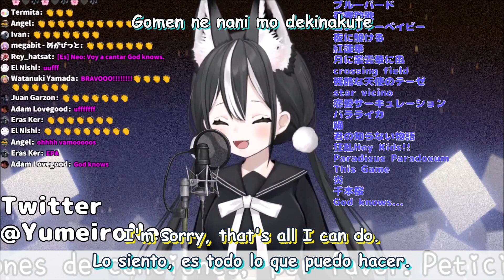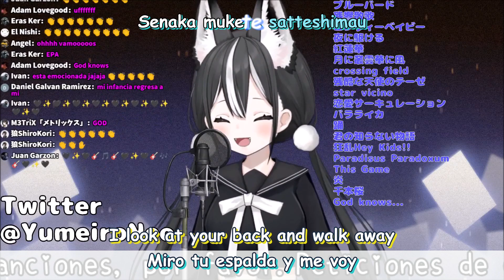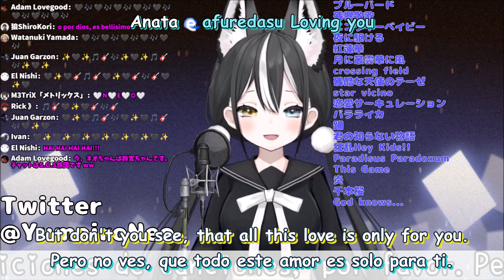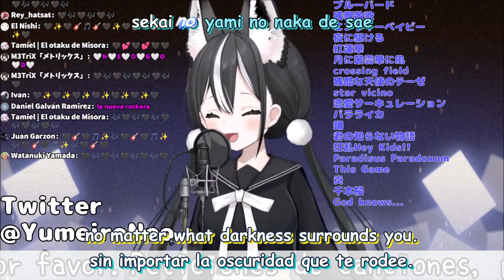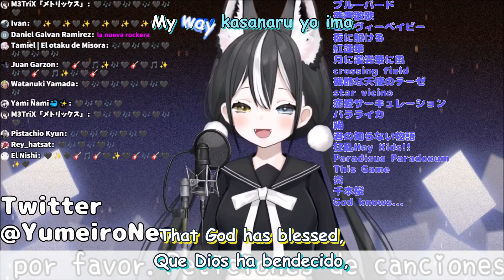Yumeiro Neo canta God Knows - Aya Hirano [Sub-Español/English] [Indie] [VTuber]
Song: God Knows
Artist: Aya Hirano